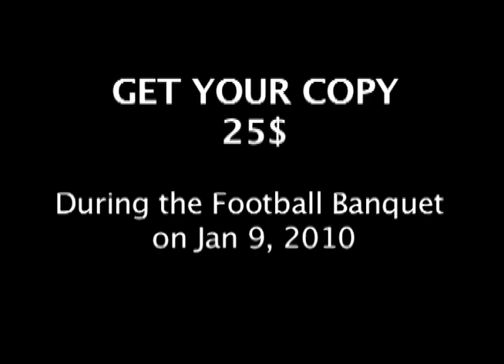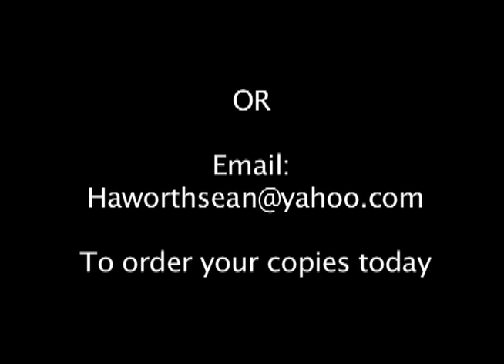Urbana High School 2010 State Championship Trailer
Trailer for the 2010 UHS State Football Champion Season

R.S.V.P with

BEFORE Dec 26, 2010
with your name and the amount of copies you want